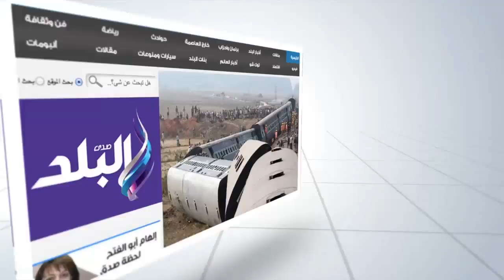صدى_البلد| وفد من أوائل الأطباء يتابعون إجراءات تعيينهم بمعهد الأورام أمام مجلس الوزراء